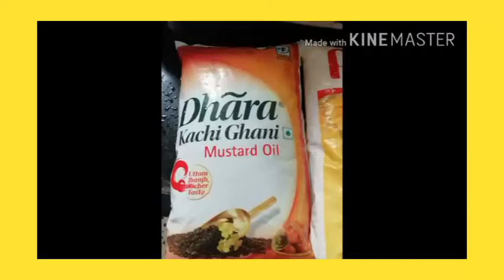Dhara Mustard Oil || Pouring Dhara into bottle